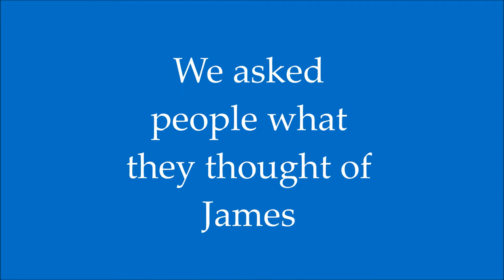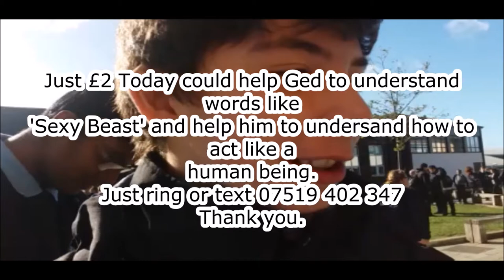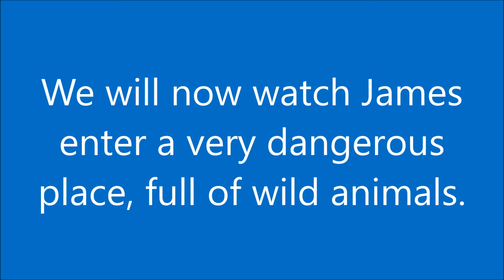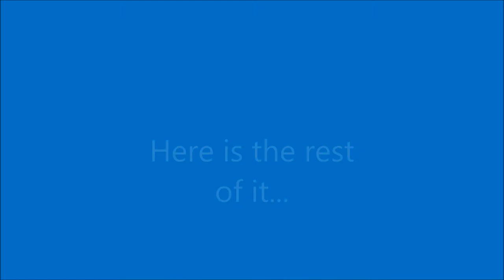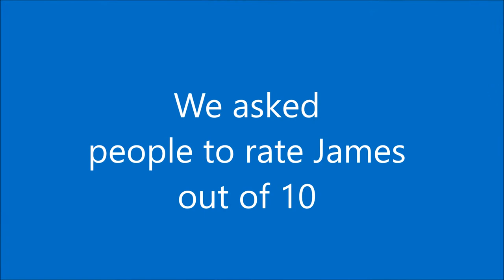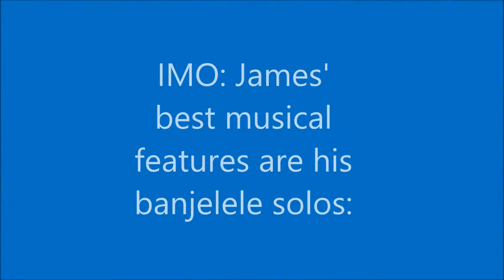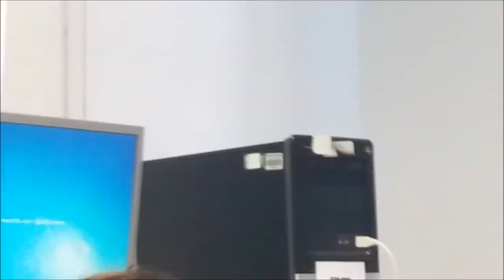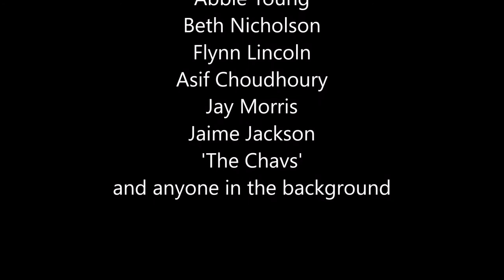The James Bassett Documentary: 2017